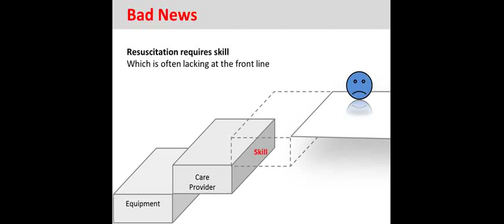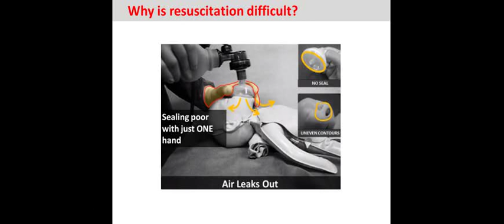Windmill neobreathe video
Easy-to-use, newborn resuscitation solution to empower front-line health workers to resuscitate newborns effectively. To reduce death & disability from Birth Asphyxia - often caused by birth attendants' inability to use current devices effectively.